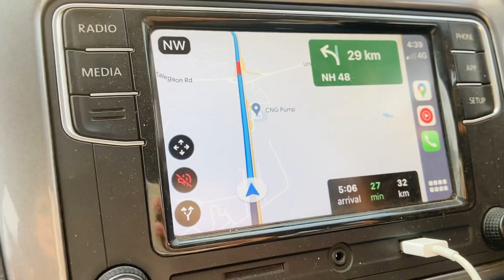Mumbai ya Lonavala?? 😎 dekhte hai kahan ponchenge😂